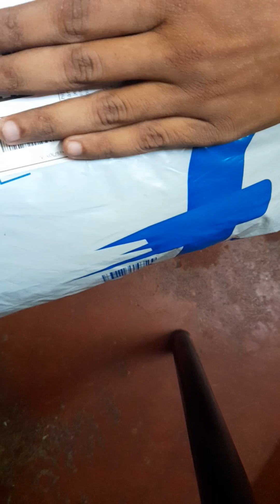Unboxing a new Side bag under budget